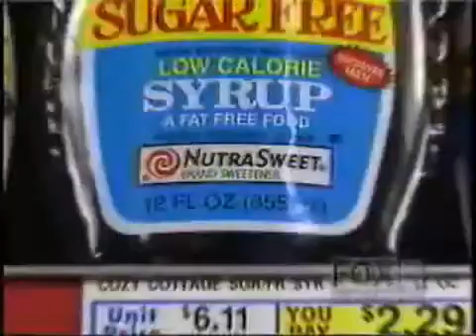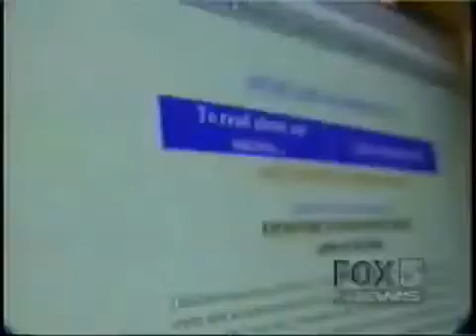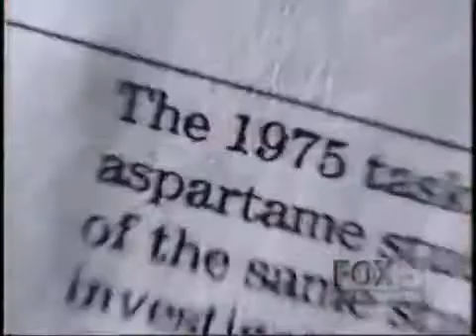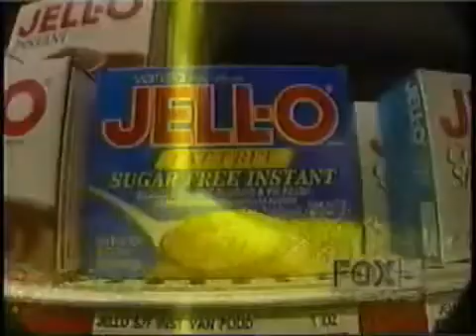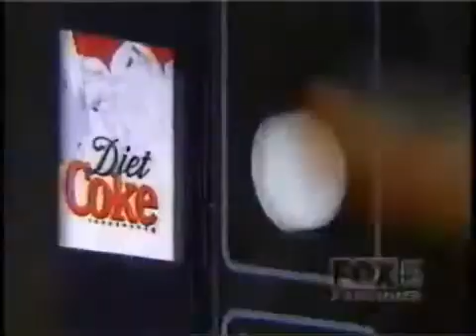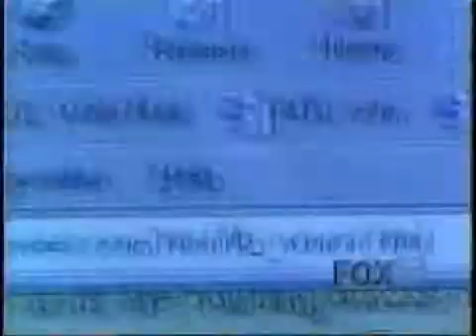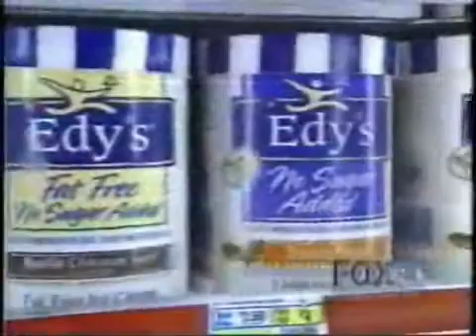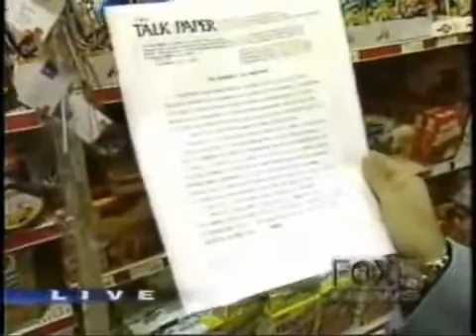Is Equal, Nutrasweet, Aspartame Safe?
In the late 90's a fearless WTTG Local DC Independent FOX reporter "Aileen Sirgany" did a story on on aspartame. This is the nearly complete original broadcast.

As all copies known to exist beyond this were destroyed by FOX, I strongly encourage you to download, save and share.